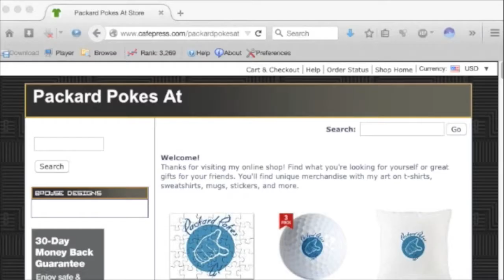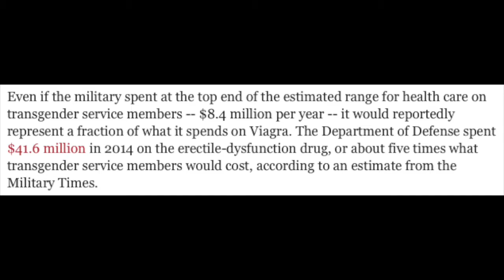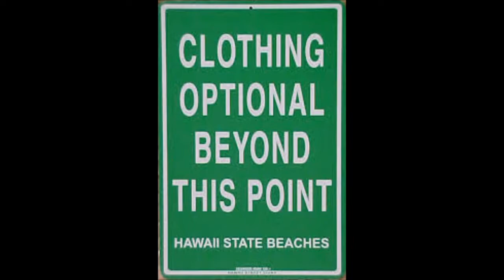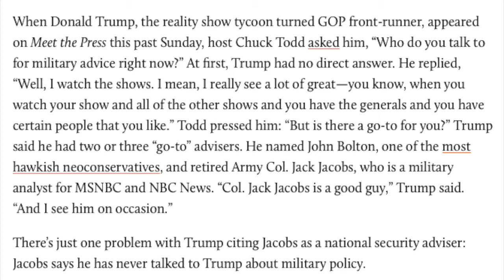Packard Pokes At: Ok, Lets Talk: Trånsg€nd€r Wårs II - Back To The Past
If you are interested in joining me, you can Download Candid

Join us for the live show here on YouTube Friday nights at 9PM CDT